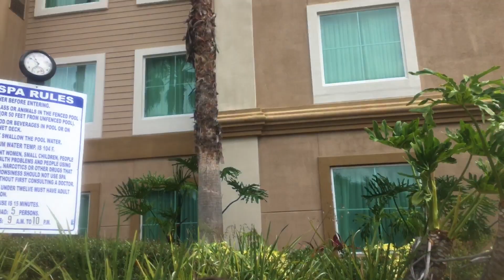Senior Trip Orlando Ryan Farlett Vlog!! Chattanooga Christian School